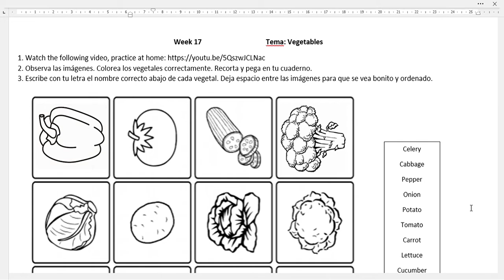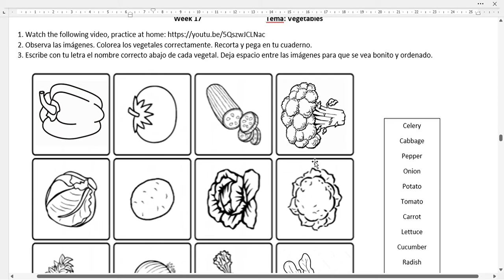Week 17, segundo, 2022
Este es un video de la explicación de la guía de ingles de la semana 17 para segundo grado, 2022.